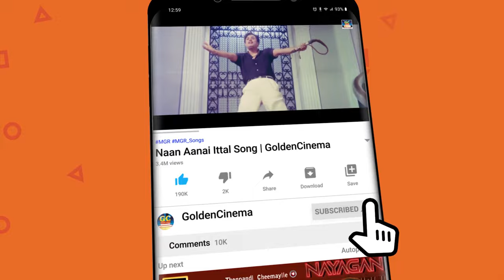MGR - KR.விஜயா நடிப்பில் மக்களிடம் பெரும் வரவேற்பு பெற்ற சூப்பரான காட்சிகள்..! | Super Scenes HD.